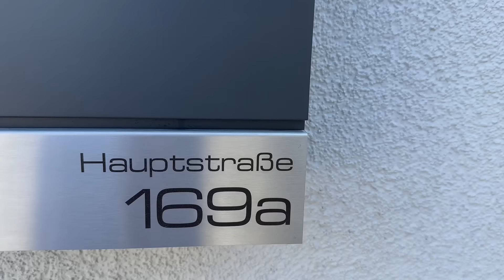Metzler Briefkasten | Modell G | RAL 7016 Anthrazit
Entdecken Sie unseren hochwertigen Briefkasten aus massivem Stahl, der durch eine Pulverbeschichtung in ausgewählten Farben witterungsbeständig ist. Das ästhetische Design wird durch elegante Gravurschilder aus Edelstahl ergänzt, die individuell graviert werden können. Perfekt für jedes Zuhause, das Wert auf Design und Qualität legt.

Durch die vollkommen individualisierbare Lasergravur erhalten Sie Ihr eigenes Unikat:

• Verschiedene Schriftarten stehen zur Auswahl
• Beschriftung via Lasergravur - kein verblassen oder verwaschen!
• Ideale Lesbarkeit aus der Ferne

Unterhalb des Briefkastens befindet sich ein großzügiges Zeitungsfach, unabhängig vom Innenleben. So müssen Sie sich nie wieder um verknitterte oder zerrissene Zeitung sorgen machen.